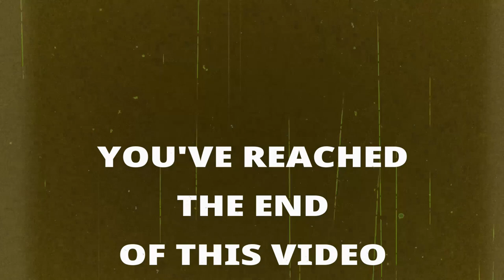Unreported Extraterrestrial Species Might Be Controlling Insectoid Praying Mantis Aliens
A theory posited by a podcast follower argues there may be a horrific extraterrestrial being yet to reveal its face to humans that is pulling the strings of the Praying Mantis aliens.

Link to THE THREAT by David M. Jacobs